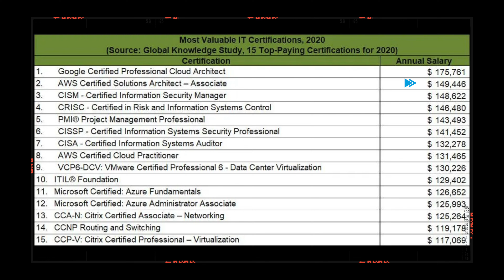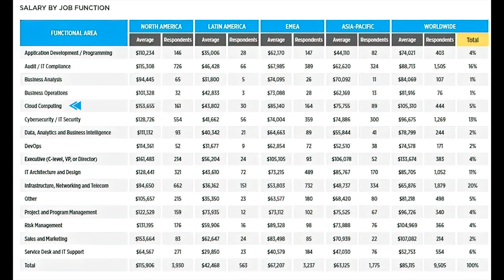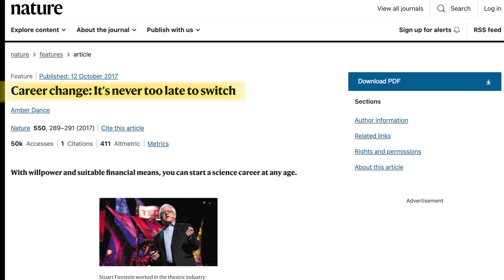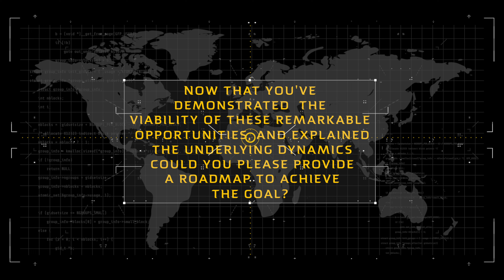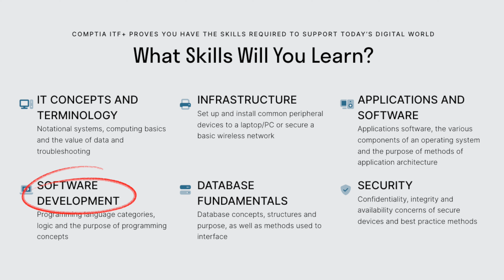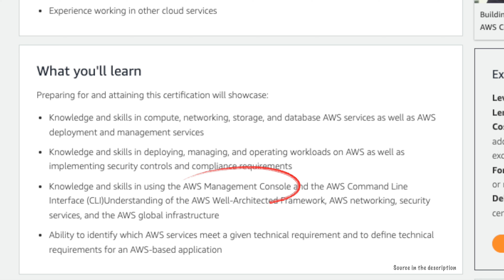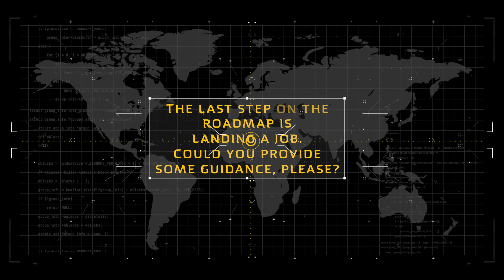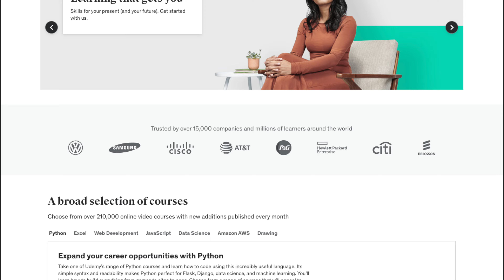Roadmap to a Cloud Computing Career: A Realistic and Achievable Approach READY FOR A CHANGE?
Hey there! I'm so excited to share this incredible opportunity with you. Listen, I know how tough it can be to find a rewarding career, especially if you don't have a fancy degree or years of tech experience. But guess what? I've got some amazing news that could change your life.

Let me tell you about the world of cloud computing. It's not just a job – it's a ticket to an incredible future. Imagine earning up to $175,000 as a Cloud Architect or $149,000 as an AWS Solutions Architect. And the best part? You don't need a college degree or any IT background to get started!

I've put together this roadmap just for you, to help you navigate your way to success in this booming field. Trust me, I've done my homework. I've dug into Forbes' top IT certifications, checked out real salary data on LinkedIn, and looked at the global demand for cloud experts. The opportunities are mind-blowing!

Now, I know what you're thinking – "Is this too good to be true?" But I promise you, it's not. I'll walk you through everything you need to know, step by step. We'll talk about the certifications that can skyrocket your career, like CompTIA IT Fundamentals and AWS Solution Architect Associate. I'll even give you tips on crafting a killer CV and gaining that crucial hands-on experience.

And don't worry about the investment – I've got you covered there too. We'll explore affordable learning options like Udemy that won't break the bank.
Whether you're feeling stuck in your current job or just starting out, this guide is your secret weapon. I truly believe in you and your potential to succeed in cloud computing. So, are you ready to transform your life and dive into an exciting, high-paying career? Let's do this together!

Timestamps
00:45: 15 Top Paying IT Certifications - Forbes
01:40: Salaries evidence from Linkedin
03:07 Demand in different Countries
03:51 Global Comparisons of Cloud Architect Salaries
04:32 Do you need an Academic Degree?
05:35 Is too late to start a new career?
06:39 Why do Professional Certifications have value?
07:48 Leading Cloud Service Providers - Gartner Magic Quadrant Explained
08:47 Roadmap to achieve a career change
09:32 Why  English Proficiency is important
10:41 The CompTIA IT Fundamentals Certification
12:09 The CompTIA A+ Certification
13:00 AWS Solution Architect Associate Certification
14:39 Importance of building a strong CV
15:38 Importance of Hands-on experience
16:16 Landing a Cloud Job
17:25 Certifications and Courses Costs
18:20 Course Marketplace - Udemy
19:05 Just a final thought

## LINKS

Gartner Magic Quadrant

Age is no barrier: predictors of academic success in older learners